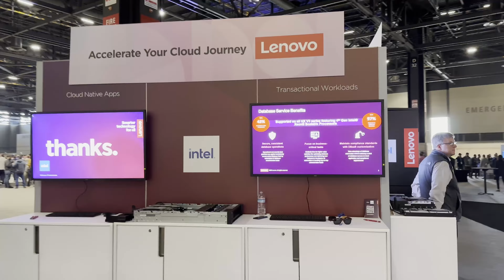In Conversation: Lee Caswell, Nutanix Senior Vice President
We sat with Nutanix VP Lee Caswell at the 2023 Nutanix .NEXT event in Chicago. It's a brief, but wide-ranging, conversation about Nutanix's momentum and direction.